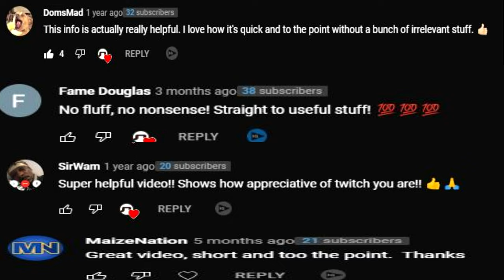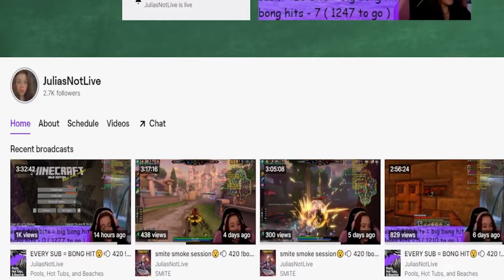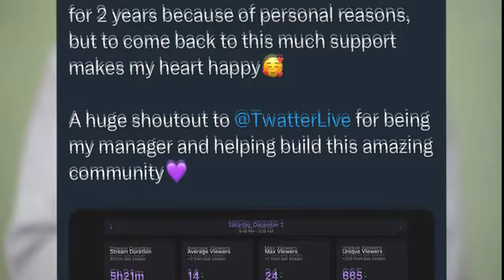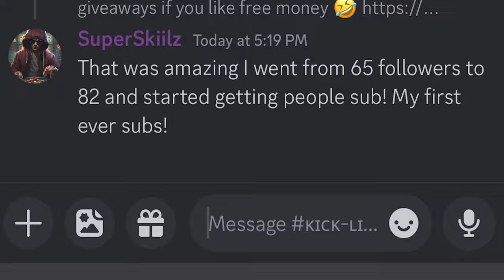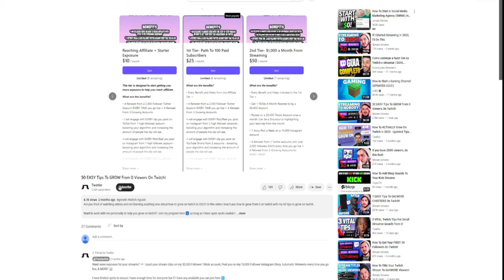How To ACTUALLY Grow On Twitch In 2024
In this video I will use my years of marketing experience to teach you How To Actually Grow On Twitch In 2024

If you would like me to work with you directly one on one join my Patreon here ( I work with everyone personally to help them do exactly what they need in order to start seeing growth with streaming )

The biggest problem with learning how to grow on twitch is the fact that learning how to grow on twitch is basically just learning how to grow on other platforms and funnel this attention into your streams. The biggest problem with streaming and the only reason you don't grow as fast as you'd like is because no live streaming platform has any form of algorithm to get you recommended to new viewers. With that being said it is entirely up to you to create an audience for yourself by putting your content out there on other platforms and thankfully there are platforms such as Youtube Shorts which will automatically show your short form content to people. You can use this exposure opportunity to easily reach more people and funnel them into your streams.

What my management program does is we interact with all of your posts from multiple high follower accounts on all of the important social media platforms. This will show your algorithm that your content is doing good because it is getting engagement from high follower accounts, leading to them pushing your content to even more potential viewers. This will ensure that your content has the best chances of being seen by as many people as possible, leaving you to only focus on what matters: studying and improving your content.

Growing on Twitch can seem daunting, but with the right strategies, you can achieve significant Twitch growth quickly. This video delves into how to grow on Twitch fast, offering proven methods to attract viewers and build a dedicated audience. You'll learn how to get viewers on Twitch and keep them engaged, which is crucial for stream growth and long-term success.

Understanding how to grow on Twitch in 2024 requires staying up-to-date with the latest trends and techniques. We'll show you how to actually grow on Twitch using current and effective strategies tailored for this year. Even if you're starting from scratch, we'll guide you on how to grow from 0 on Twitch, providing practical advice for overcoming the challenge of streaming when nobody's watching.

One of the biggest hurdles for new streamers is getting their first few viewers and followers. This video covers how to grow your Twitch channel from the ground up, offering insights on how to get viewers and followers on Twitch and maintain their interest. You'll also discover essential tips on how to stream when nobody's watching, ensuring you stay motivated and continue to improve your content.

For those struggling with 0 viewers, this guide offers tips for streamers with 0 viewers, helping you turn things around and grow from 0 viewers on Twitch. We'll explore how to get viewers on Twitch through engaging content and effective promotion, setting you on the path to becoming a successful streamer.

Stay ahead of the competition by learning how to grow on Twitch in 2024 with up-to-date strategies. This video is packed with actionable tips and expert advice on how to actually grow on Twitch and build a loyal fanbase. Whether you're new to streaming or looking to enhance your channel's growth, our comprehensive guide will provide the insights and techniques you need to thrive on Twitch.

🕘Timestamps:
0:00 Intro
0:36 How to create a viral worthy name
1:12 How to create a brand around streaming
1:55 Why social media is VERY important with streaming
3:00 You NEED to plan out your stream
4:01 The most important part to growing on Twitch
5:32 Outro

If you join my management program on Patreon you will have access to me and my discord server designed to help you stay on track doing what you need to do in order to grow with live streaming

I have limited spots to ensure I have enough time and resources to work with everyone.